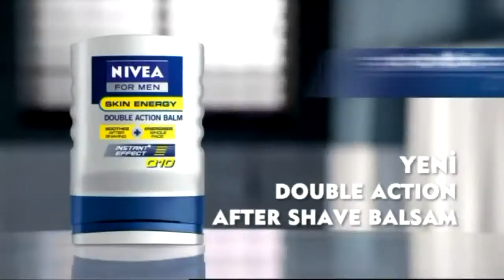CİALİS & JR İNTER